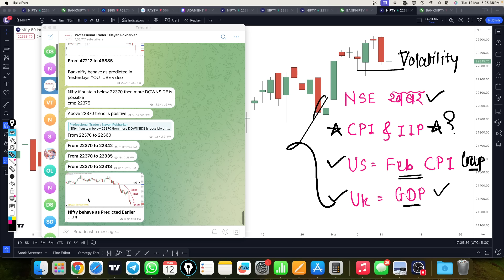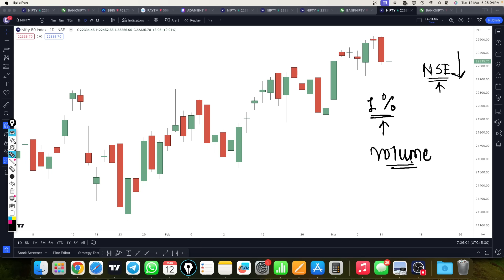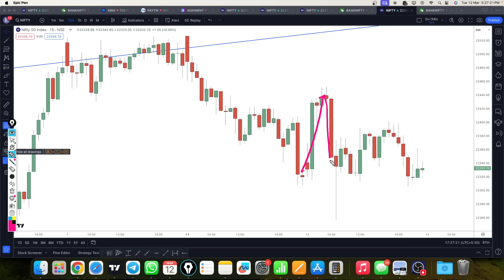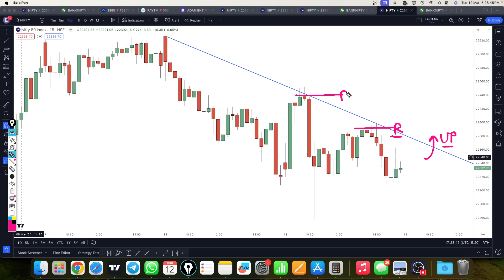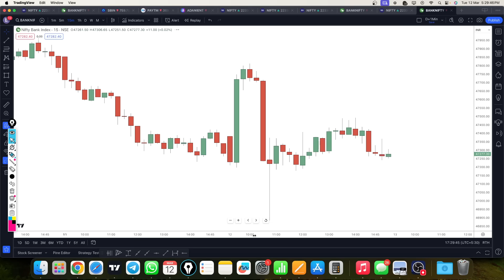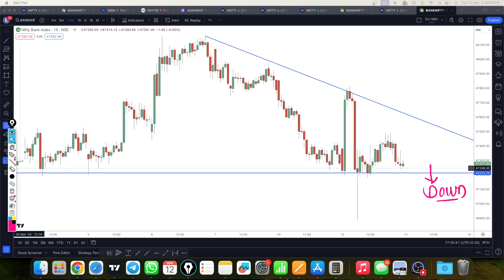Nifty prediction for tomorrow 13 Mar 24 bank nifty tomorrow prediction